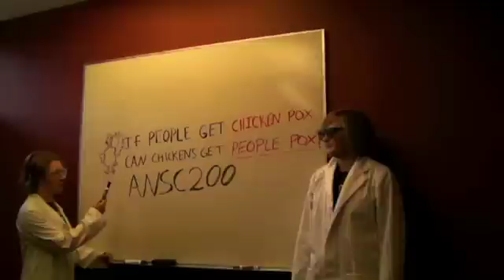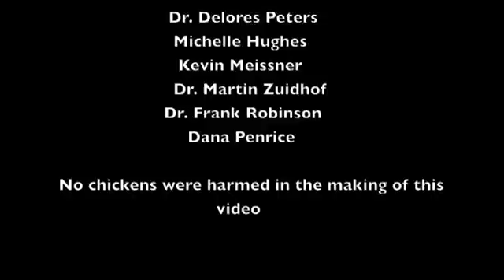If people get chicken pox, do chickens get people pox?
THERE'S A HEIFER IN YOUR TANK presents science answers to questions you didn't even know you had about agriculture.

Katarina Purich, Hannah Raikles, Josephine Natterqvist, Amy Weleschuk, Sara Vogel